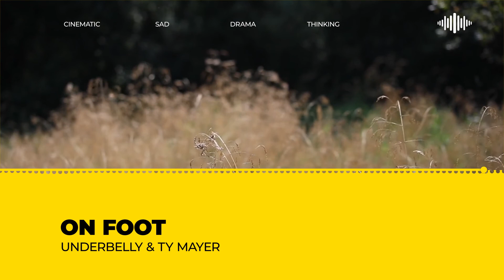"On Foot" - underbelly & ty Mayer · Free Copyright-safe Music [CINEMATIC/DRAMA]🎥💔